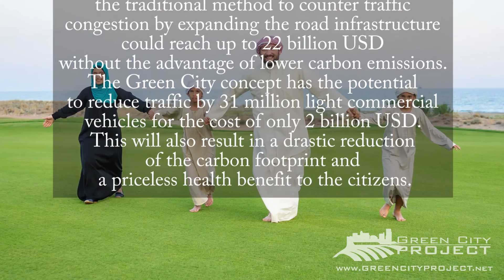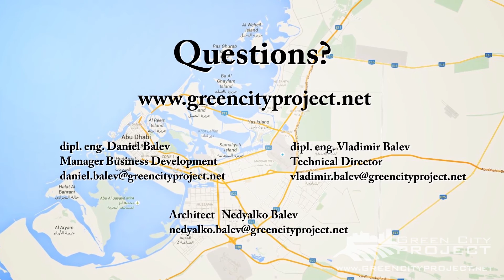Green City Project (GCP) _2013 Concept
Green city project is about optimizing the transportation of goods and deliveries to the busy central cores of megacities by using the integrated train networks, lowering the number of transport trucks and vehicles thus reducing the overall carbon emissions and relieving of the city of traffic.
The Project can be applied to any megacity and most cities with population over 1 million.

Green city project challenge anybody to show better, elegant and cost effective holistic solution with better results than ours.